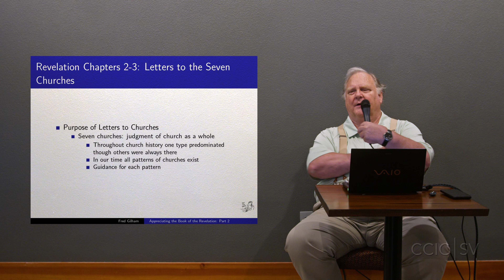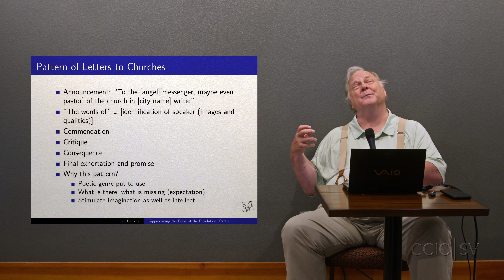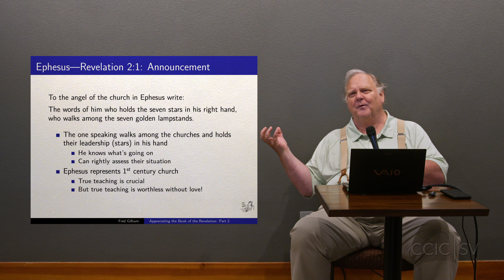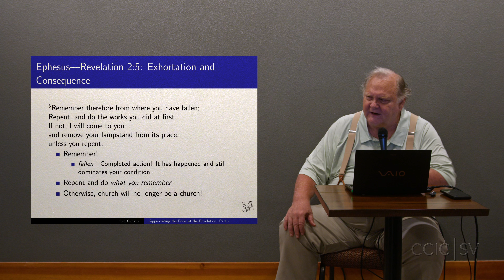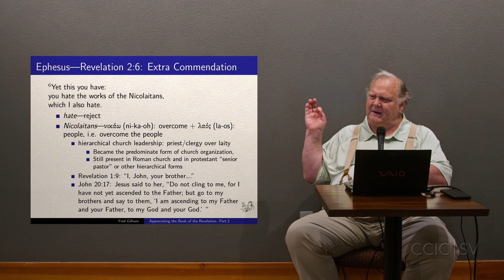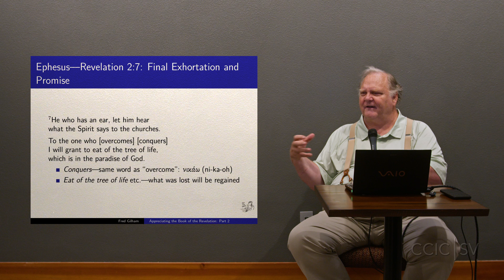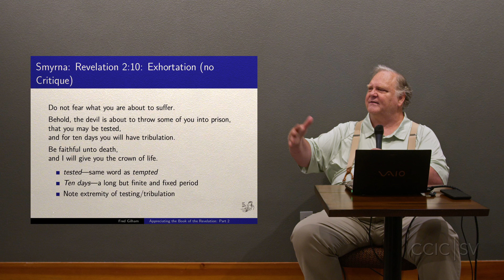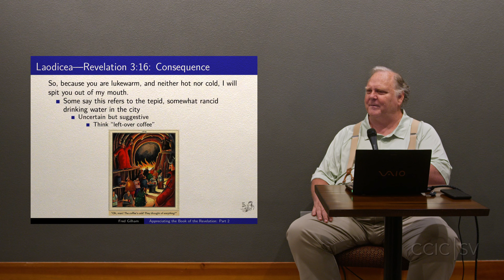Revelation Study Part 3 - Fred Gilham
Part 3 of CCIC-SV Vertigo Fellowship study of Revelation
Speaker: Fred Gilham

0:00:00 - Main Talk
1:01:00 - Q&A